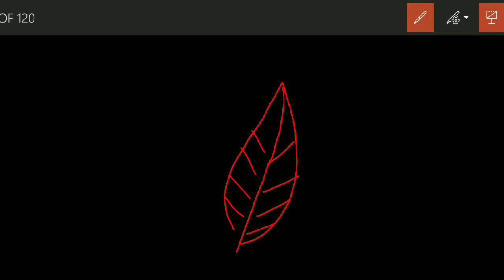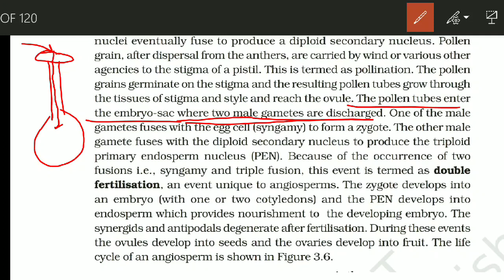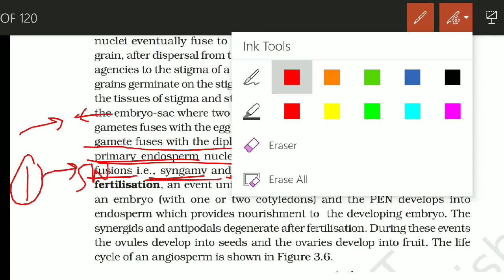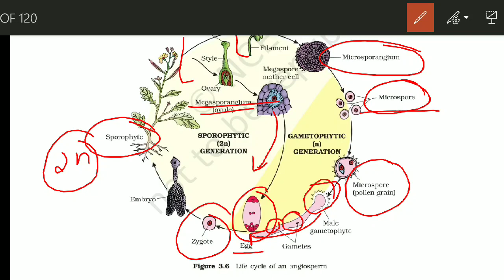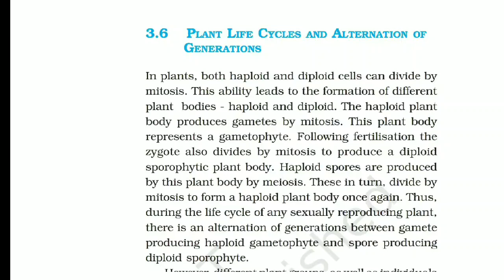NEET / AIIMS 2020 : Plant Kingdom | Biology NCERT Complete Explanation | Lecture 8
Hello students in this video we are going to discuss about the NEET/AIIMS 2020 Plant Kingdom ch-3 Class 11 Full NCERT explanation with notes